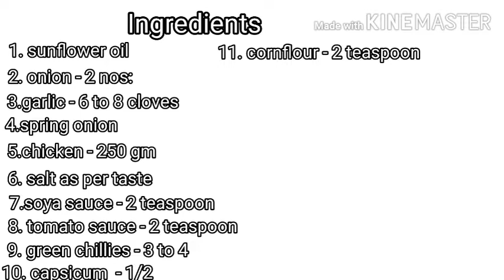No fry Chilli chicken/ chilli chicken/ no fry easy chilli chicken/ easy chilli chicken recipe